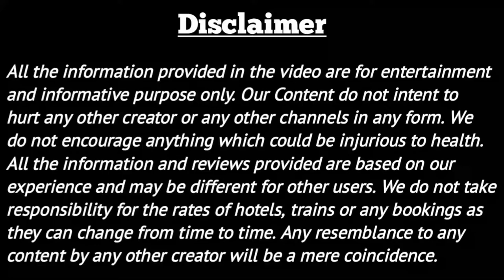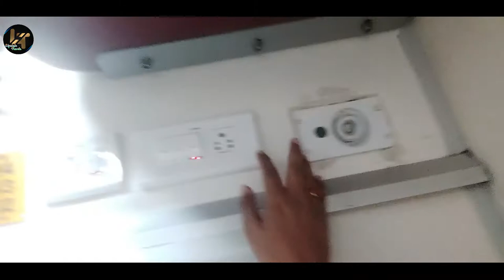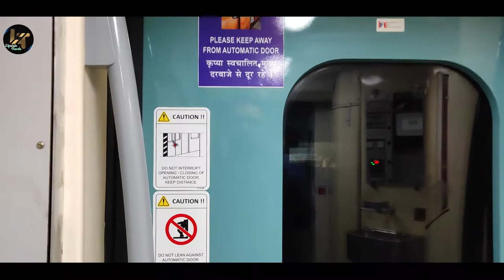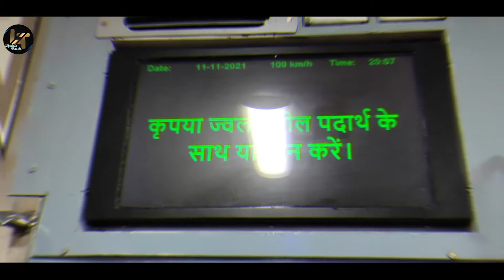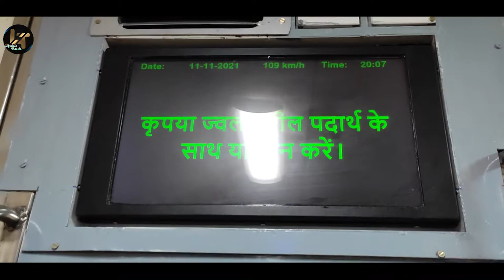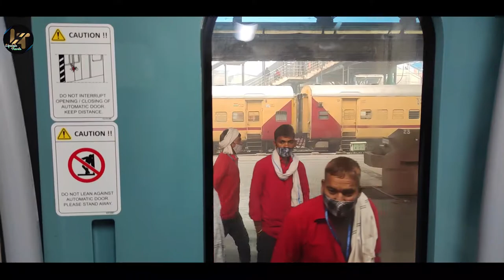02309 Patna New Delhi TEJAS RAJDHANI Express Full Train Journey // Train Journey Vlogs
Presenting you my journey Vlog of 02309 Patna New Delhi Rajdhani express which now runs with Tejas Coaches.